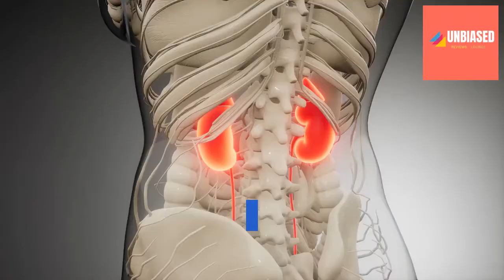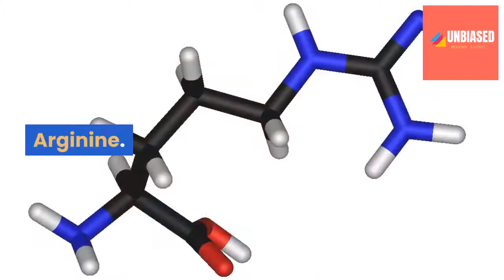Resurge Weight Loss Supplement Review 2020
Note: This Discount Offer can expire any moment. Please Hurry Up !

Due to a lot of positive customer reviews, this dietry
supplement is dominating the market. Best part about this supplement
is that it has no side effects as it is made of natural ingredients only.

How does it work?
Is it a scam?

Make Sure You watch The Complete Video. Thanks.

If you like the video, please let us know about your opinion in comment section.